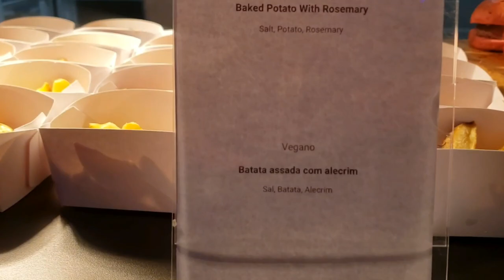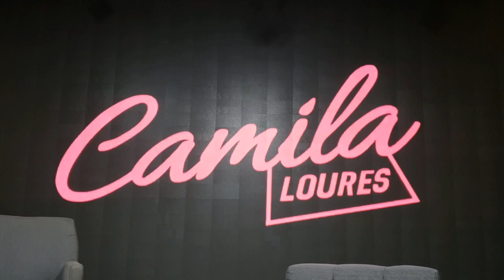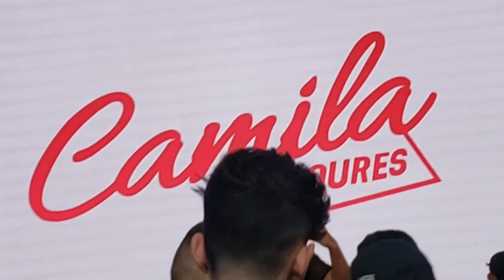Conhecemos a CAMILA LOURES na FESTA DE 10 MILHÕES @Camila Loures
TÁ de BOB? Então adivinha o que a Camila e o PH Loures falaram pra gente?  Assista, descubra e divirta-se!!

Curtimos essa incrível festa da entrega da Placa de 10 Milhões no YouTube Space Rio para Camila Loures.  Conhecemos de pertinho esses fofoletes, Camila Loures e PH Loures (seu irmão), super simpáticos e queridos, ganharam um lugar especial em nosso coração!   Camila veio diretamente de BH com a Família Loures para pegar sua BRILHANTE PLACA DE 10 MILHÕES!!  Ô sonho!!!  Nos divertimos muito e ouvimos coisas linda deles.  Gratidão, alegria e motivação resumem essa noite no Tubão.

Vídeo criado por Tatata e Bob
Editado por Bob no Adobe Rush
Revisado por Tatata
Aprovado pelo YouTube.
Com imagens e vozes aprovadas em vídeo de Renato Wanberto do canal Nerd Show, Júnior da Brasilera Digital, Camila Loures e PH Loures.

Foto da Thumbnail: @diegopadilha

Camila Loures  recebendo sua Placa de 10 milhões no YouTube Space Rio, junto com sua família.  E ainda rolou comidinhas, bebidinhas, muito som, dança, sessão de fotos, um Talk com Camila Loures e Ph Loures.  ALém da nossa incrível Família de criadores  do Tubão e uma galera super responsa da Brasileira Digital, como o incrível Renato Wanberto do canal Nerd Show, que somos muito fãs.  Ah, e o cantor Dilsinho tb deu um show no estilo voz e violão.

Hei, se divertiu? CURTIU? É muito importante pra gente e contamos com o seu carinho!

Semanalmente postamos vídeos divertidos para vc curtir novidades, curiosidades, eventos, festas, patins, teatro, brincadeiras, descobertas e experiências pra deixar sua vida mais feliz.  Somos tb uma Cia de Teatro especializada em criar atrações para eventos e festas, e aqui no Youtube não seria diferente ;) Tá de bob? Então assista a Tatata e o Bob.

Acompanhe os próximos vídeos!

Quer contratar a gente pra sua festa ou evento?  Estamos em outras redes tb, clique a seguir  pra descobrir e entrar em contato com a gente: